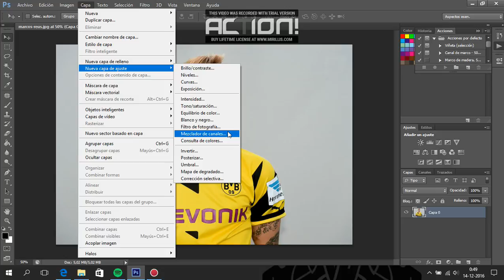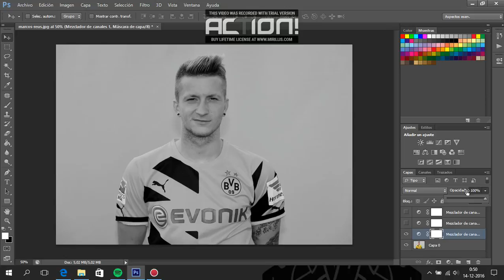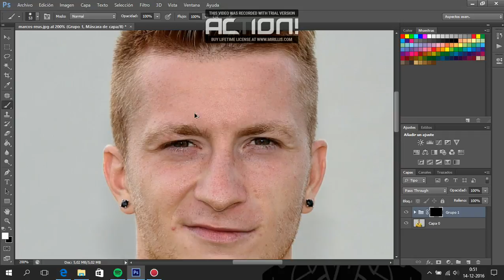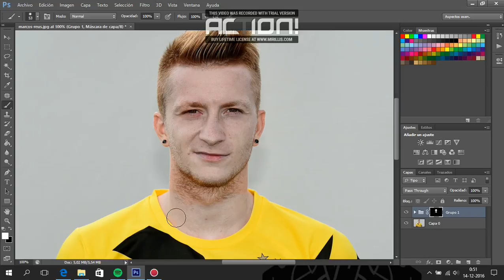Tutorial Clave Alta - Photoshop CS6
Nicolás Guerra Sección 1